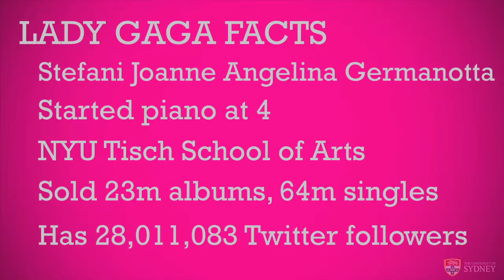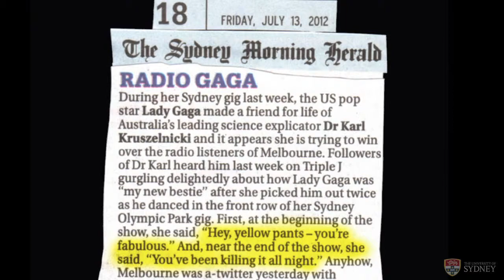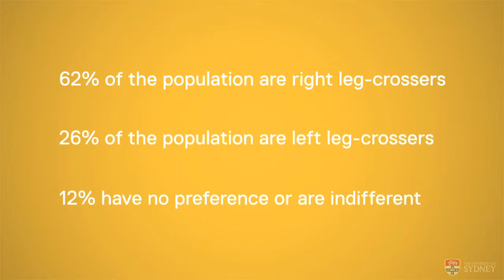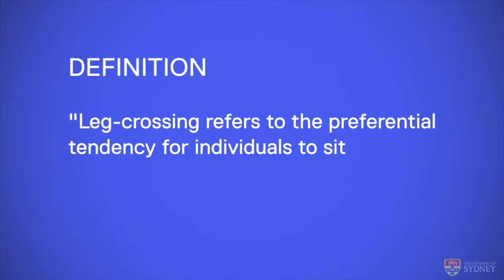Dr Karl and Lady Gaga: Part 4 of The Sleek Geeks celebrate National Science Week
In a massive night of science and comedy, Sleek Geeks Dr Karl and Adam Spencer celebrated National Science Week with a sold out show at Sydney Town Hall. In this episode, they recount Lady Gaga's reaction to Karl's dance moves and they get the audience in on an experiment in laterality.

This special event was hosted by the University of Sydney and The City of Sydney.